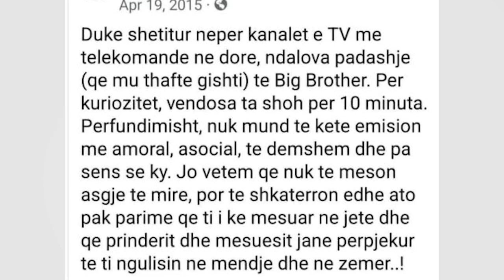Deklarata e Jul Dedes per Luizin irriton ndjekesit...